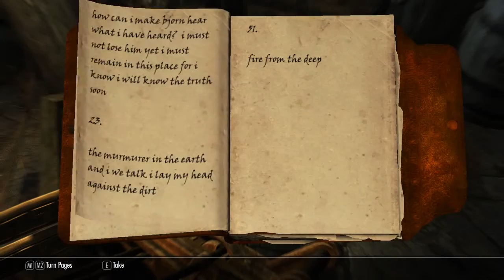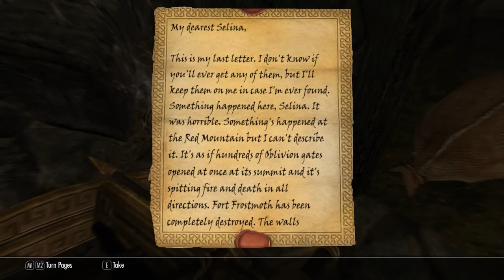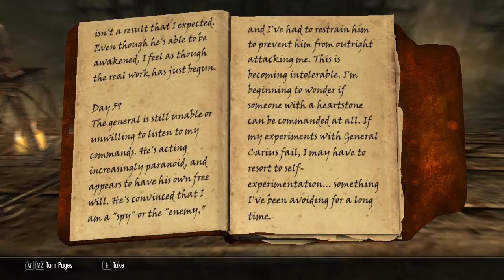The Elder Scrolls V: Dragonborn - HD Walkthrough Part 189 - March of the Dead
Summary: With this official add-on for The Elder Scrolls V: Skyrim, journey off the coast of Morrowind, to the island of Solstheim. Encounter new towns, dungeons, and quests, as you traverse the ash wastes and glacial valleys of this new land. Become more powerful with shouts that bend the will of your enemies and even tame dragons. Your fate, and the fate of Solstheim, hangs in the balance as you face off against your deadliest adversary - the first Dragonborn.